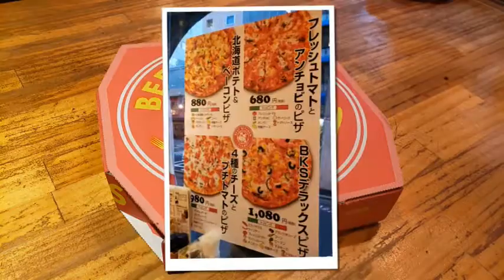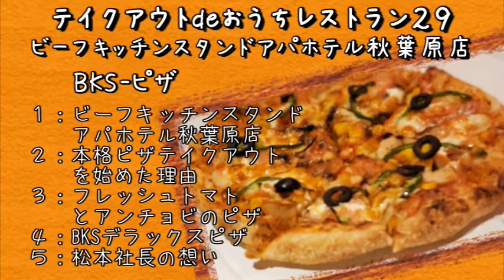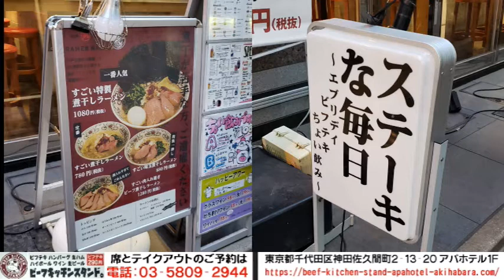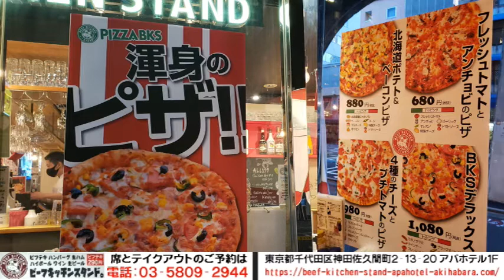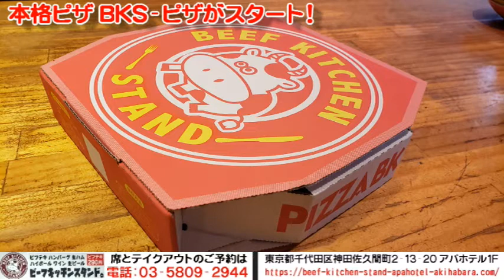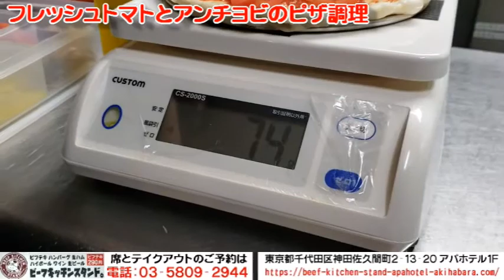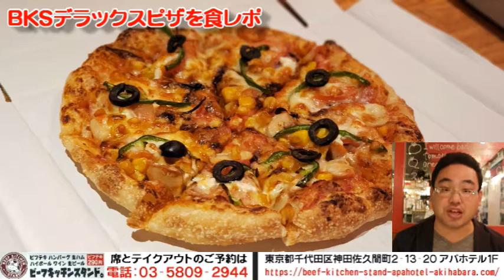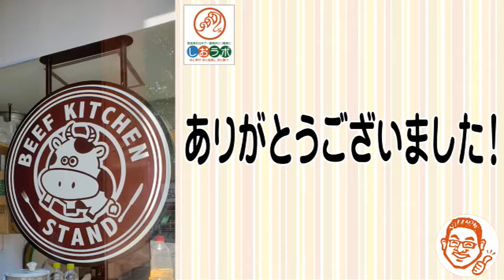vol.２９【秋葉原 居酒屋】冷めても美味しい テイクアウト ピザ 松本社長からお話を聞きました。ビーフキッチンスタンド アパホテル秋葉原店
☆YouTube飲食店経営塾しおラボ２２０本目動画☆

3000店舗の看板商品を発見してきた

土曜日に配信している
テイクアウトdeおうちレストラン(^^)/

この番組では
テイクアウトの取り組みで頑張っている飲食店さんを
取材して、看板商品の魅力を中心に紹介していきます(^^)/

第２９回目は前回に続いて秋葉原にある
ビーフキッチンスタンドアパホテル秋葉原店さん
がスタートした本格的なテイクアウトピザ
BKSピザの舞台裏に迫りました(^^)/

名物ビフテキ２９０円！

訪れる度にスゴイ！
と感じる名物ビフテキの
ビーフキッチンスタンドさんが
新たにスタートしたテイクアウトの取り組み
冷めても美味しい本格的なピザ
BKSピザ誕生秘話
BKSピザの美味しさとこだわり
を調理の舞台から迫りました(^^)/

コロナ禍でコラボを軸に新たなチャレンジを
仕掛けるビーフキッチンスタンドさんの
BKSピザの戦略を
松本丈志社長に語って頂きました！

松本社長のお話を聴いて
今後の展開が益々ワクワクした
ビーフキッチンスタンドさん(^^)/

お品書きはコチラです(^^)/
１：ビーフキッチンスタンドアパホテル秋葉原店
２：本格ピザテイクアウトを始めた理由
３：フレッシュトマトとアンチョビのピザ
４：BKSデラックスピザ
５：松本社長の想い

ビーフキッチンスタンドアパホテル秋葉原店さんはコチラです(^^)/

BKSピザの詳細はコチラです(^^)/

すごいビーフ煮干しラーメンのテイクアウト情報はコチラ(^^)/

ビーフキッチンスタンドさんの特集
第１弾はコチラです(^^)/
【密着 名物ビフテキ２９０円！】
コスパ最強 ビーフキッチンスタンドの
ビフテキ人気の舞台裏とコスパ最強ランチの魅力
／ビーフキッチンスタンドアパホテル新宿歌舞伎町店

第２弾はコチラです(^^)/
【密着 肉盛りオードブル】
コスパ最強 ビーフキッチンスタンドが
新たにデビューする肉盛りの舞台裏
松本社長が語る今後の戦略

第３弾はコチラです(^^)/
【密着 すごい特製煮干しラーメン誕生の舞台裏】
ビーフキッチンスタンドで人気上昇中！
すごい特製煮干しラーメンの魅力 松本社長と対談
／ビーフキッチンスタンドアパホテル秋葉原店

奴ダイニング社の松本社長の社長インタビューはコチラです(^^)/
前編）
【飲食店経営者との対談】衝撃のコスパ！
名物ビフテキが２９０円で１２店舗展開！
5年半の修行時代、独立、5店舗の壁、そして！
（株）奴ダイニング 松本 丈志社長

後編）
【飲食店経営者との対談】
新型コロナ危機をチャンスにコラボによる新たな展開！
１２店舗の出店も可能にした一つの決断！
（株）奴ダイニング：松本丈志社長

松本社長に感謝致します。

しおさん(^^)/

今後もテイクアウト対策や実践例を軸とした
情報発信を行っていきますので、

☆コロナ禍でも昨対越えの売上のお店が続出！
新規集客で売上を伸ばしたい飲食店経営者へ
毎月１回３時間開催中の勉強会＆経営相談会
【飲食店経営塾しおラボ虎の会】
詳しくはコチラから

「自分でお店のYouTube動画を作ろう」が開校しました！

５つのステップで動画に慣れていき、作り、
運用することができるようにカリキュラムをご用意しています。
ベーシック講座は1月目は無料お試しで参加できます！

第３講座まで無料で何度でもご覧いただけます！
ぜひご覧下さいね！

第１講座はコチラ(^^)/
【自分でお店のYouTube動画を作ろう#1】

第２講座はコチラ(^^)/
【自分でお店のYouTube動画を作ろう#2】

第３講座はコチラ(^^)/

5月4日に開催させて頂いた
オンラインセミナー：
飲食店応援！テイクアウト・デリバリーで新規集客し、
売上を上げる3つの秘訣とは？
の映像はコチラで無料公開中です(^^)/

【毎日更新2400日を突破中！】

②一日一品！強みに感じた料理と飲み物はコチラ(^^)/
～個人店から10店舗までの
中小飲食店経営者と店長が
知っているを「できる！」に変えて
売上アップに繋げる飲食店基礎経営塾

しおさんのInstagramはコチラ(^^)/
毎日強みに感じた料理又は飲み物一品を紹介！

（２０名様限定／月：1回30分）

3000店舗の看板商品を発見してきた
看板商品発見アドバイザー
しおさん(^^)/